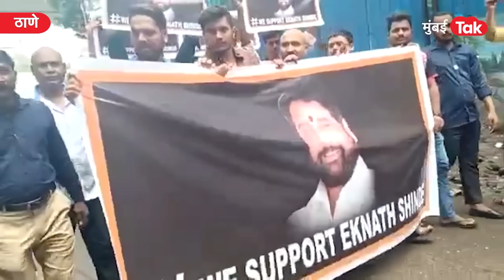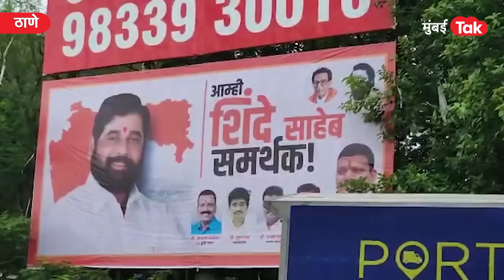Eknath Shinde : Uddhav Thackeray यांचा फोटो गायब, ठाण्यातील शिवसैनिकांचा एकनाथ शिंदेंना पाठिंबा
एकनाथ शिंदे यांनी बंडखोरी करून गुजरात गाठले. त्यांनी जवळपास ४० आमदार आपल्यासोबत असल्याचा दावा केलाय. आता सर्व आमदार गुवाहाटीमध्ये आहेत. ठाण्यातील शिवसैनिक कोणासोबत जाणार हा प्रश्न होता. पण, आता शिवसैनिकांनी एकनाथ शिंदेंना पाठिंबा दिलाय. त्यांच्या समर्थनार्थ बॅनरबाजी केली. या बॅनरवरून उद्धव ठाकरेंचा फोटो मात्र गायब आहे.